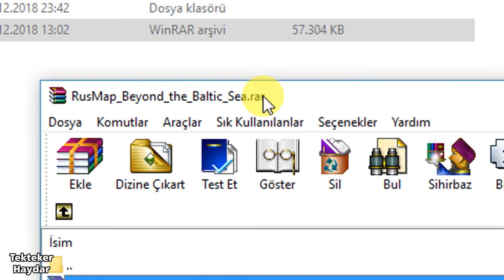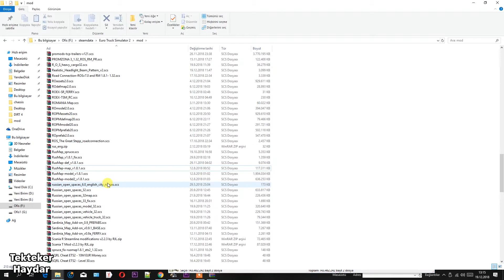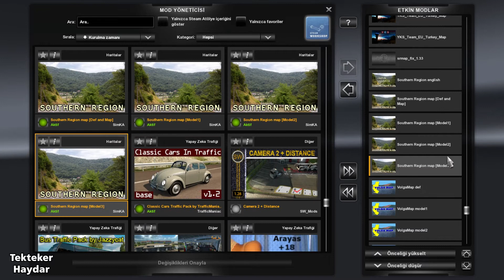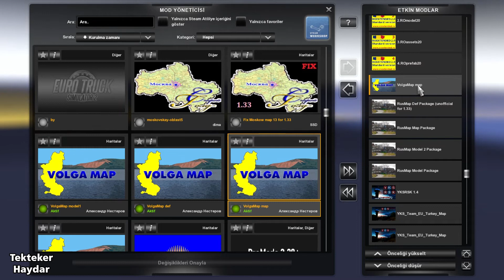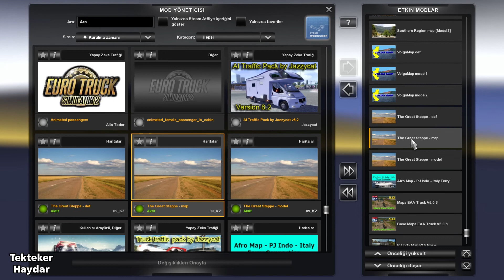ETS2 1.33 - Beyond the Baltic Sea ile 13 haritalı dev harita kombinasyonu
📌 Roextended 2.0 Standart
📌 English names for Roextended 2.0 (optional) V4

Roextended optinal dosyaları kullanmak isterseniz tüm harita modlarının üstüne yerleştirebilirsiniz.
📌 Roextended - Southern Region ferry connection (optional)
📌 Southern Region - YKS ferry connection (optional)
📌 NO Southern Region - Italy (Messina) ferry connection (optional)

📌 YKSRSK v.1.4 Turkey Map
📌 Road Connection YKSRSK-ROEX 2.0 v4

📌 SRmap_fix_1.33.rar
Bu arşiv dosyasının içindeki 2 adet dosyayı mod klasörüne atın.
Dosyalardan biri SR def dosyasının üzerine yazacaktır. İzin verin.
2. dosya fix dosyasıdır. Bu dosyayı aktif edin. Videoda göreceksiniz.

📌 Rusmap 1.33 Beyond the baltic sea Fix (Bu dosyayı indirin ve içindeki 2 adet dosyayı isimlerinini sonuna _baltic kelimesini ekleyerek mod klasörüne kopyalayın. Yapmanız gerekenler videoda gösterilmiştir. Eğer rusmap'ı başka bir kombinasyonda kullanmıyorsanız isim değişikliğine gerek yoktur.)

📌 Rusmap'ı tek dosya olarak indirmek isterseniz, 1 USD bağış yaparak buradan indirebilirsiniz.